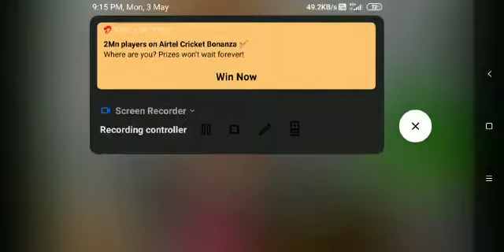tiger voice real